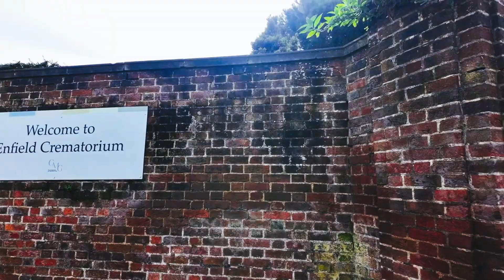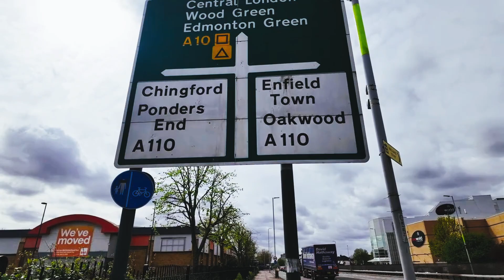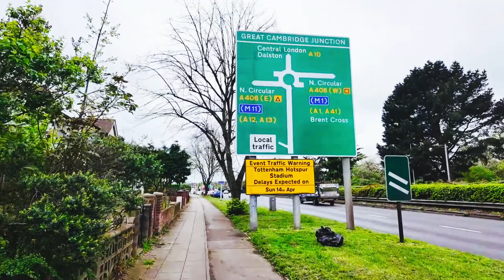LONDON ROADS & DRIVING M25 / A10 / A406 GREAT CAMBRIDGE ROAD| WALK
Along Great Cambridge Road, the A10 meets the A406 North Circular Road. Between A3 London Bridge and the North Circular Road, the A10 falls within the Ultra Low Emission Zone. The A10 then passes through Southbury, cutting between Edmonton and Enfield before meeting the M25 London Orbital motorway at junction 25 (the Greater London and London Low Emission Zone boundaries).